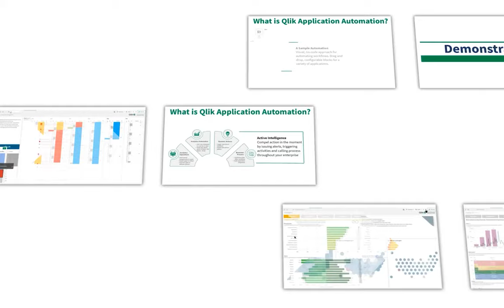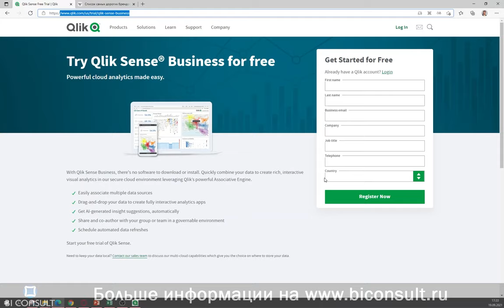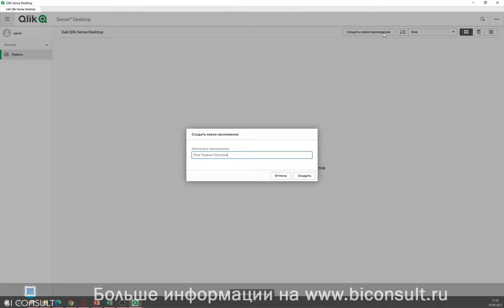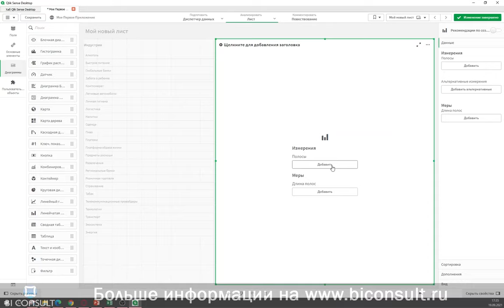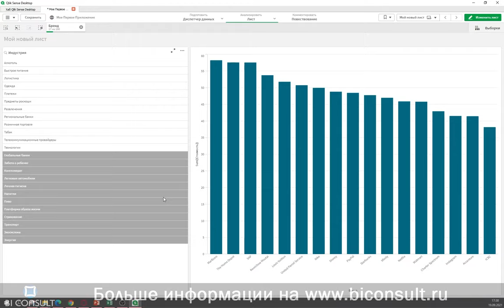Курс Qlik Sense #0 Что такое Qlik Sense и чем он вам полезен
В данном курсе мы начинаем с основ и расскажем вам что такое Qlik Sense и чем он вам полезен. В данном курсе будет набор видео.

Qlik Sense – это передовая платформа бизнес-аналитики, которая содержит в себе огромный потенциал разработки с применением ассоциативной модели Qlik и Web-инструментов (HTML5, CSS, JavaScript). Плюс инструментарий Advanced Analytics позволяет бесшовно интегрировать в Qlik Sense такие мощные инструменты как Python и R.